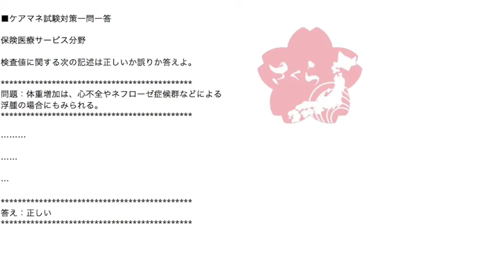ケアマネ一問一答：保健医療サービス分野››検査値とその意義›体重増加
保険医療サービス分野

検査値に関する次の記述は正しいか誤りか答えよ。

問題：体重増加は、心不全やネフローゼ症候群などによる
浮腫の場合にもみられる。

これはその通りですね。

浮腫(ふしゅ)というのは、ムクミのことです。

水分が体にたくさん残るので、
体重が増えるということですね。

ネフローゼ症候群というのは、オシッコに
タンパクが出てしまうという病気です。

血液のなかにいるタンパクさんは、水分を
引きつけておく役割も持っています。

そのタンパクがオシッコで出てしまうと
水分を引きつけておくことが出来なくなり、
水分が血管の外に漏れ出してしまいます。

それでムクミが生じるということですね。

心不全というのは、心臓のポンプ機能が
弱くなることです。

心臓さんはドクンドクンと脈を打って、
全身の血液を循環させています。

心不全になるとそのドクンドクン力が弱まるので、
きちんと血液を押し出すことができなくなります。

そうなると重力にまけて下肢に血液が溜まり、
血管から水分が漏れ出して浮腫が起きるわけです。

浮腫は心不全の特徴の一つですね。

ネフローゼも心不全も共に栄養状態によらず
体重増加を引き起こす疾患になります。

押さえておきましょう。

J